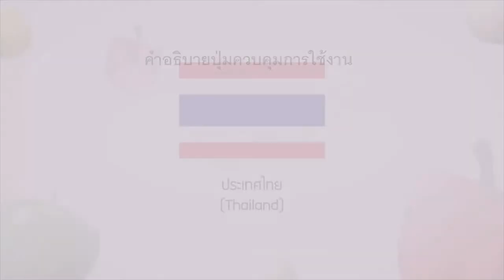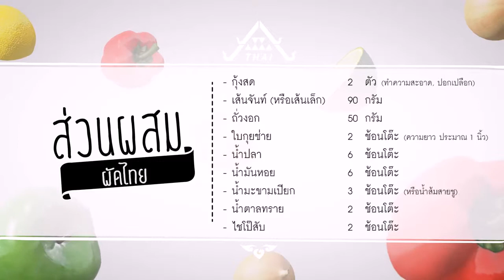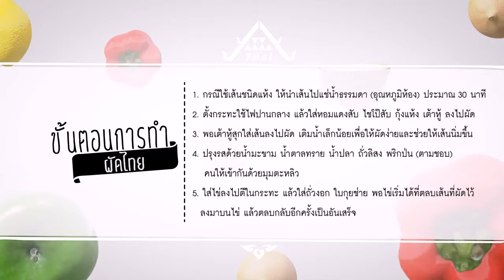อาหารอาเซียน Thailand ผัดไทย